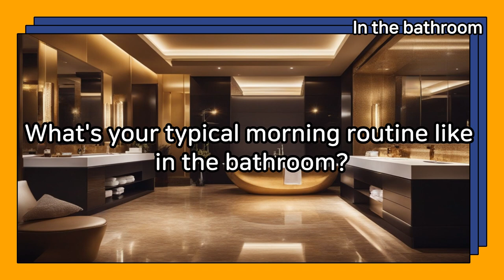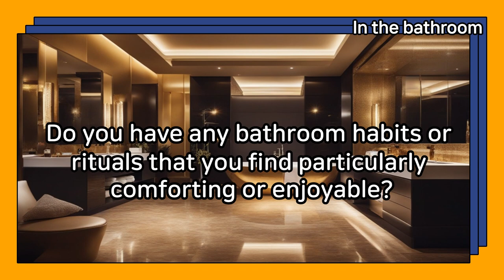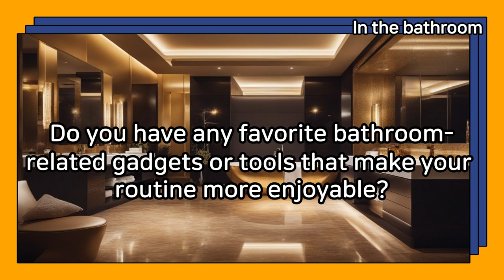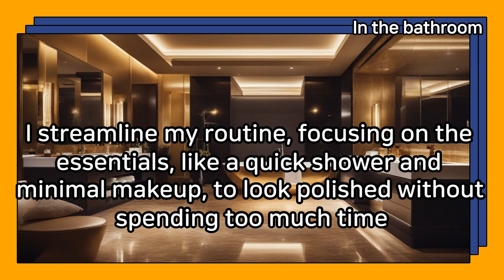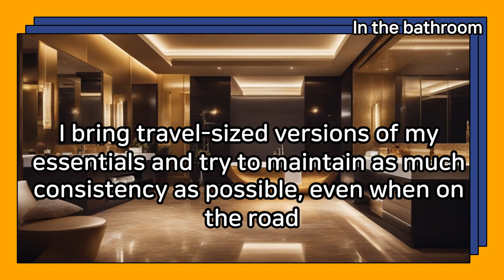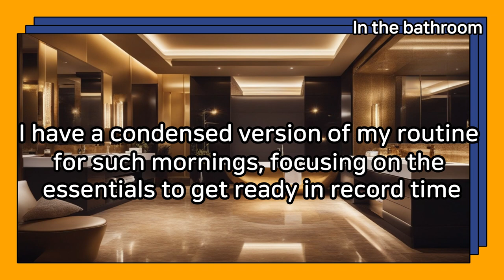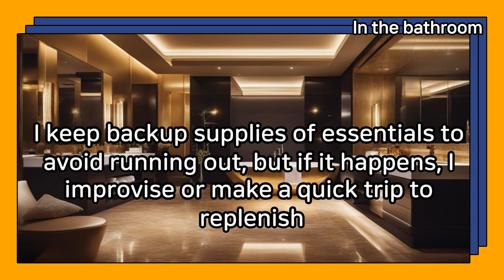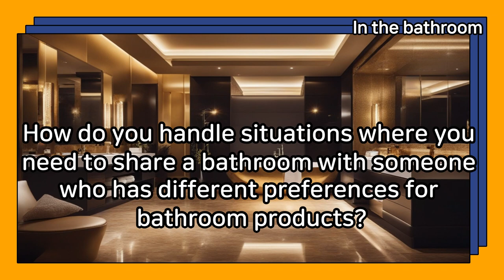Daily Life English conversation In the bathroom